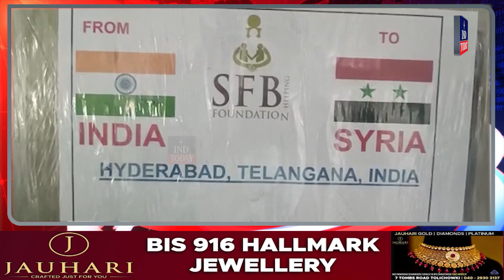Help Syria appeals Mohd Masiullah Khan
Help Syria appeals Mohd Masiullah Khan | Syria